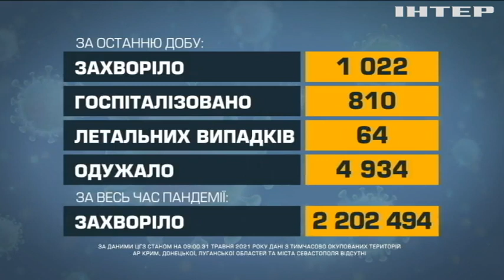Карантин в Україні можуть "відправити" на літні канікули